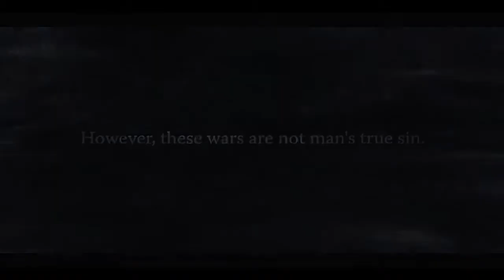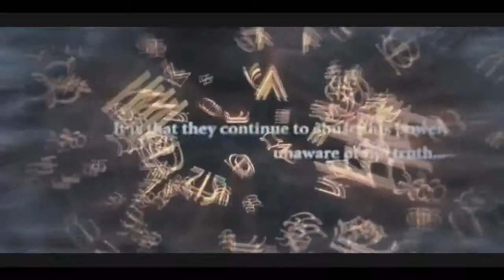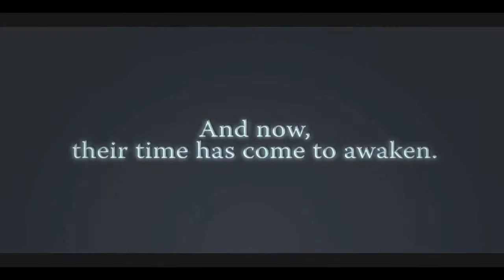Трейлер игры The Last Remnant (Последний Ремнант)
The Last Remnant отрежессировал геймдизайнер Хироси Такаи, и это первая игра компании, использующая движок Unreal Engine 3. Президент Square Enix Ёити Вада отметил на этот счёт, что игра «должна стать поворотным моментом в международной стратегии компании». Музыку написал композитор Цуёси Сэкито при некоторой помощи аранжировщика Ясухиро Яманаки, саундтрек бы издан отдельно в виде тройного альбома. Дизайн и диалоги выстроены таким образом, чтобы одинаково хорошо подойти и западным, и японским игрокам, для главных персонажей была отрегулирована синхронность движения губ с репликами актёров озвучивания. В разработке принимали участие продюсеры Акитоси Кавадзу и Юсукэ Наора, известные по работе с различными частями серии Final Fantasy.